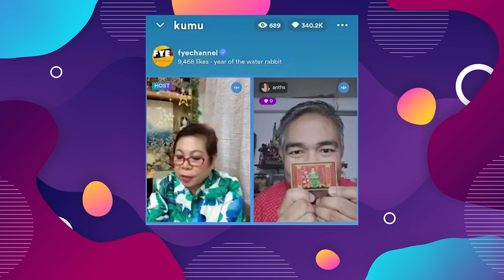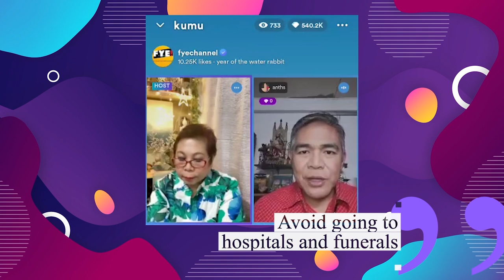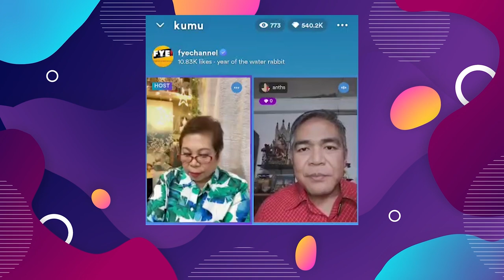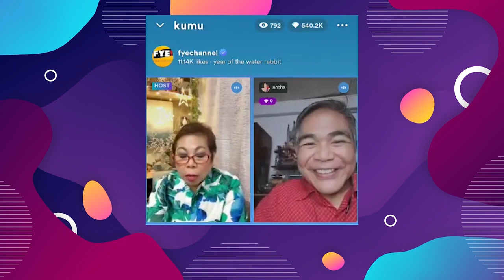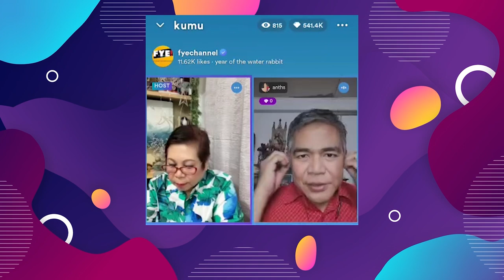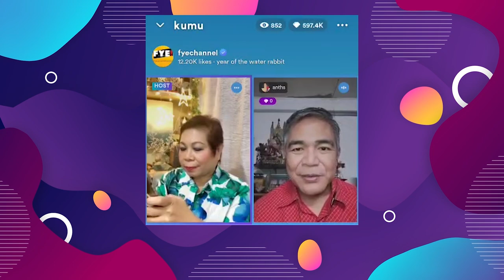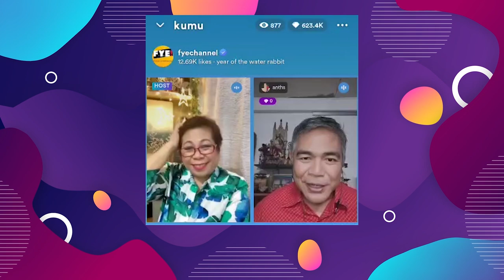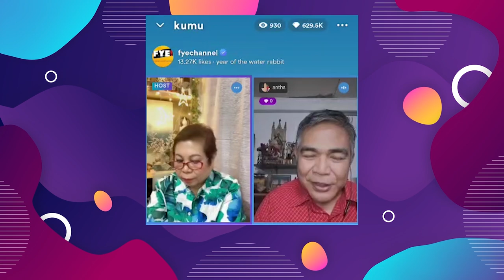5 Astrology Signs na swerte buong taon | Pinoy Vibes with Stargazer